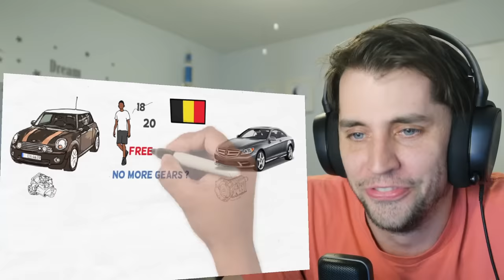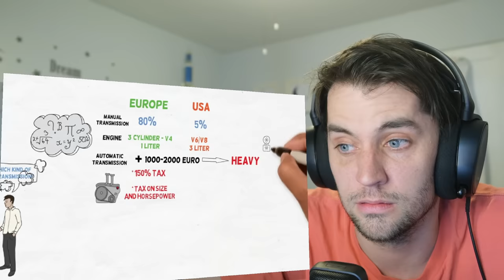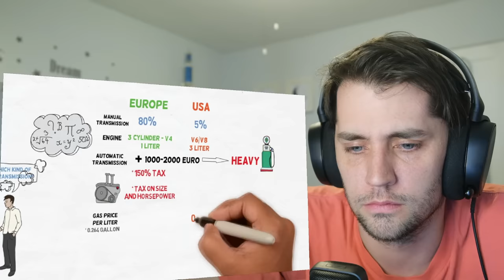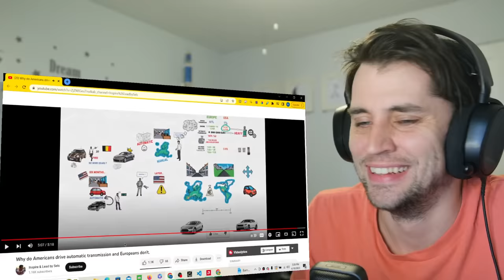Why do Europeans drive MANUAL cars? | American reaction